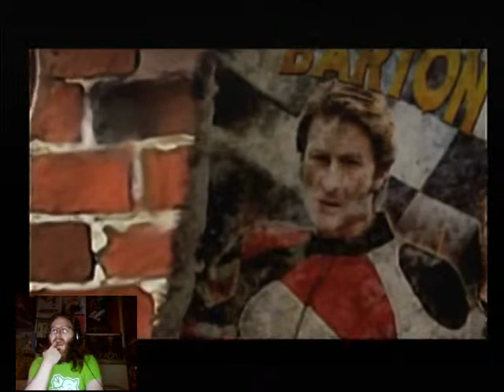Let's Play Ghost Rider - Pt. 1 - Blessed Hellride